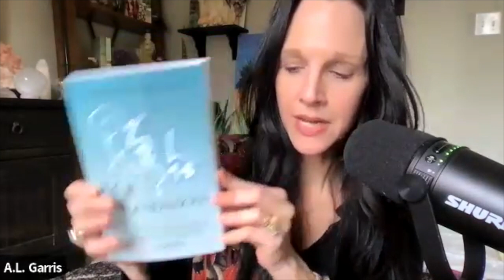JOURNEY OF ENLIGHTENMENT PODCAST INTERVIEW - The Spiritual Awakening of Humanity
Want to do what I do?
Learn Acasma Quantum Energy
Ongoing Courses
Join us… SacredExpansion.com

Join The Grid & Acasma Pods of Light
A Free Community Space

Sacred Expansion, LLC
Acasma Quantum Energy

*These services are not intended to replace the care or guidance of a physician or therapist. Always consult your physician before changing anything. This is how MIRACLES are documented. And, we have had MIRACLES documented. **All information provided by A. L. Garris, Sacred Expansion LLC, any communications and the “Services”shall be considered by all parties to be explicitly for educational, spiritual, or entertainment purposes only.